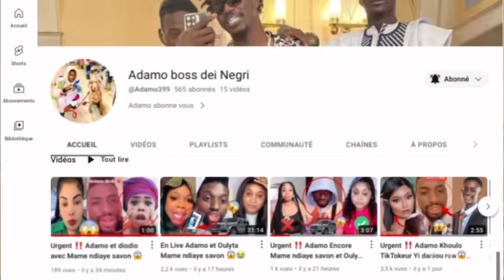Urgent ‼️ Adamo Ndiap Wally seck maye naku 5 million ak 🚖😱